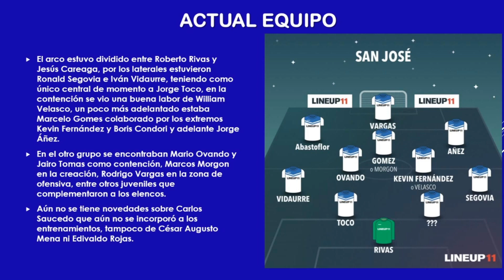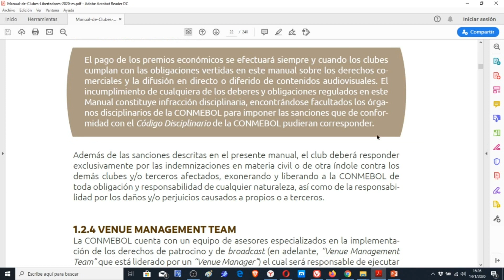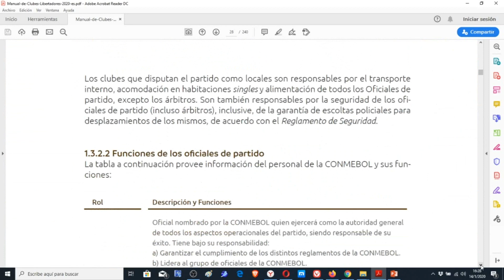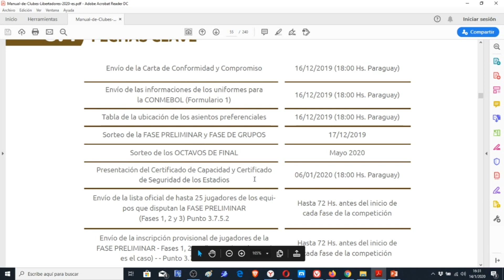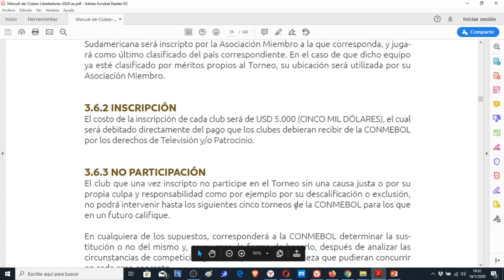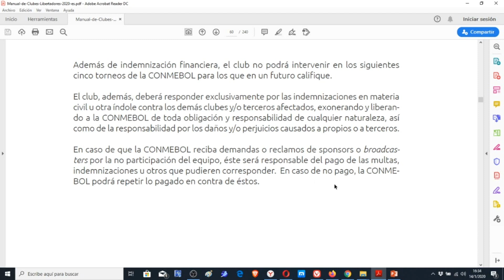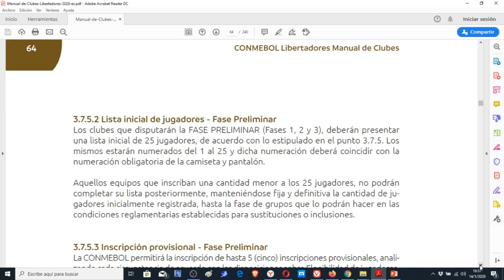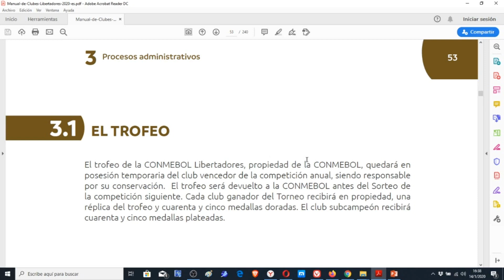Actualidad del Santo, Sanciones si el Santo no juega La Copa Libertadores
En este video hablamos de la actulidad del equipo santo y que pasaria si no se presenta a jugar la Copa Libertadores, revisamos el Reglamento de CONMEBOL Libertadores pueden revisar esto en: